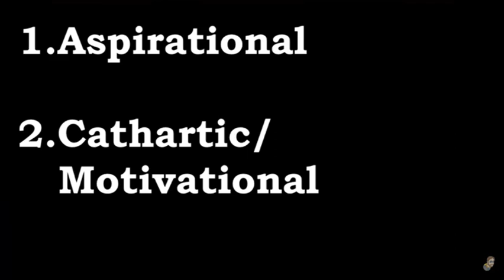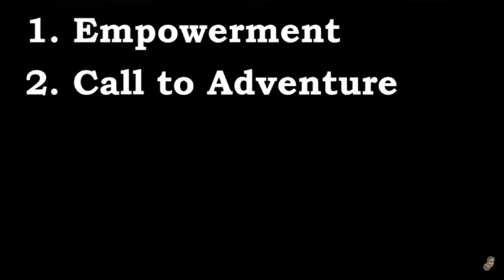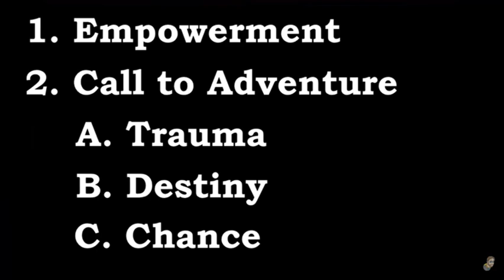Aspirational Heroes: The Chosen and The Sent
Another revamped archetype video with images